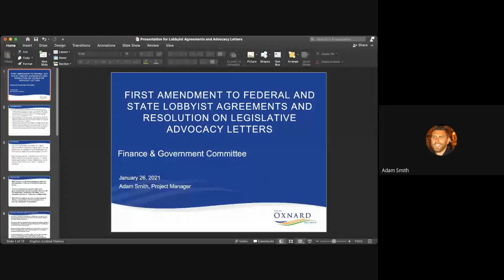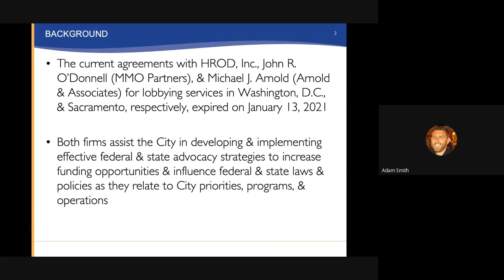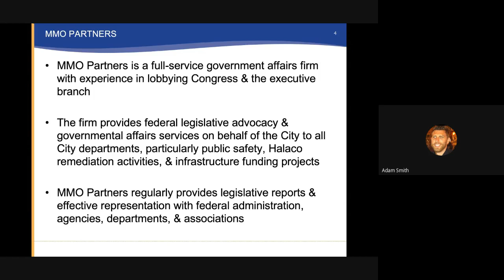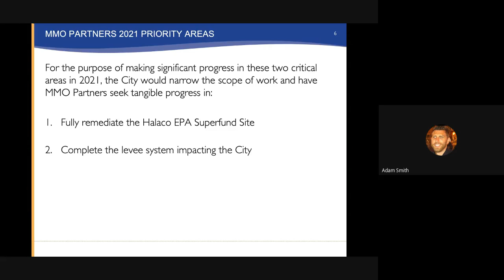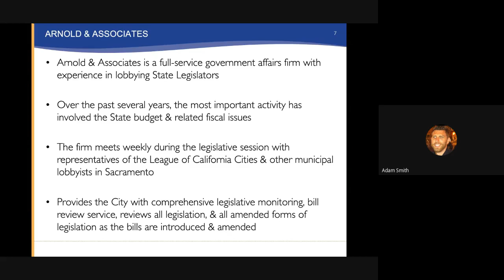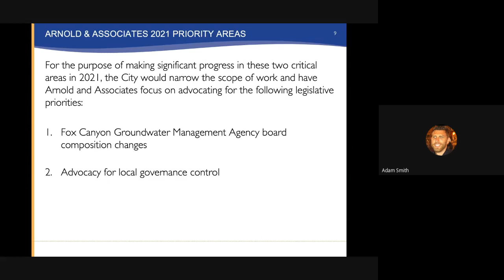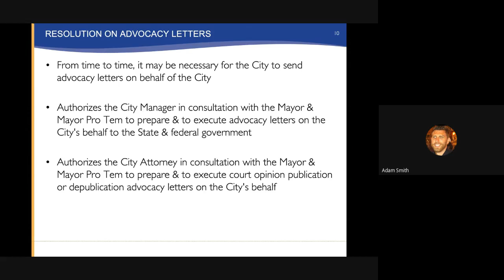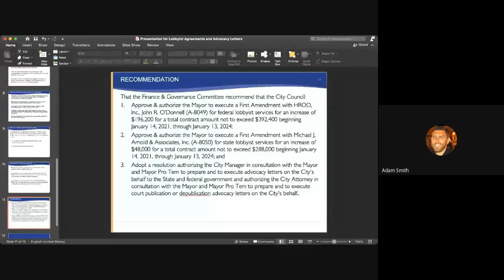Finance and Governance - 1/26/2021 - Agenda Item D1